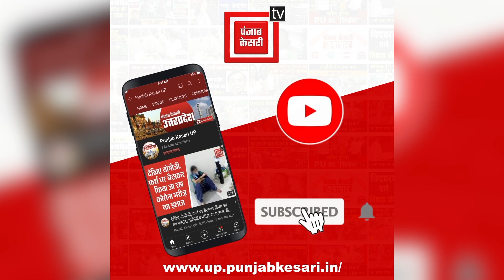Luxury Car से हो रही थी गांजा की तस्करी, Police ने कार सहित दो तस्करों को किया गिरफ्तार | Mirzapur